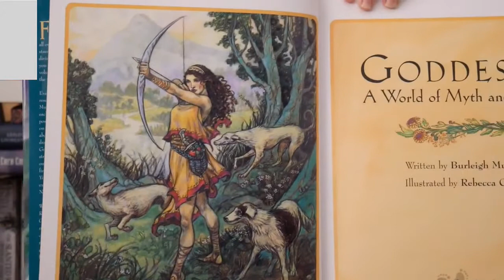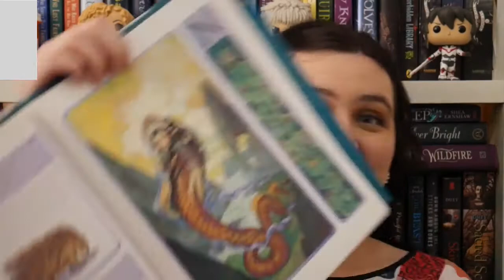Underrated Illustrator Tag [CC]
The last of my prefilmed-forever-ago videos! Also I'm so sorry I only showed some of the illustrations for like, 2 seconds lol.

If you are able to, donate to campaigns in swing states

Help save the United States Postal Service!! It's imperative for truly free elections; they're one of the leading employers of minorities, women, and veterans; and people all over the country and the world depend on their services.
-More ways to help besides petitions and the official USPS online store!

---Sign all 3 of these petitions! Some can be signed even if you live outside of the U.S.!
***confirm your e-mail when you sign this last one or your signature won't be counted!

*Note: I realized after filming this that I have also read another book illustrated by this author which was Bad Girls: Sirens, Jezebels, Murderesses, Thieves and Other Female Villains, written by Jane Yolen and Heidi E.Y. Stemple. I did NOT enjoy this book--Guay's illustrations were one of the only things I actually liked about the book so overall I would not recommend it. For more info on my thoughts, here's the wrap up where I discuss it

Time For Books' original video: I think they've deleted their channel! :/

I tag:
Priscilla @ Bookie Charm
Mary @ Mary Among Stories